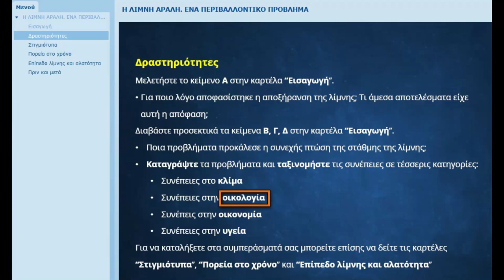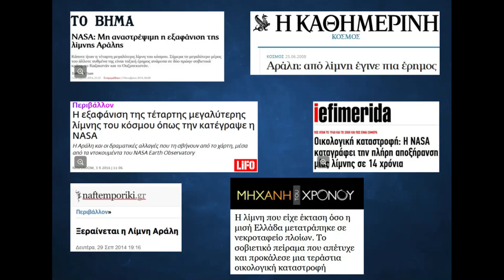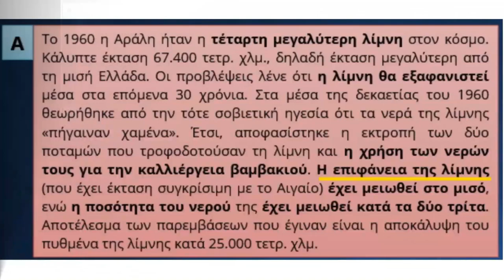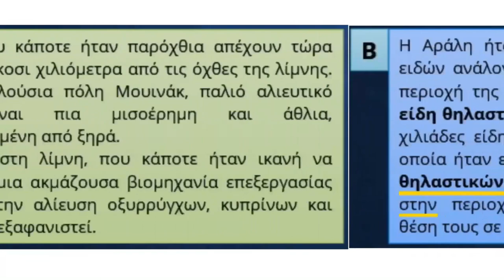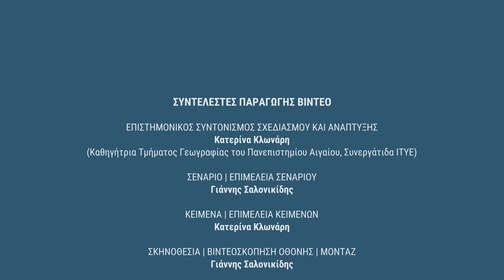Φωτόδεντρο LOR: Συλλογή Γεωγραφίας: Λίμνη Αράλη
Ιδέες αξιοποίησης μαθησιακών αντικειμένων Γεωγραφίας του Φωτόδεντρου: «Η λίμνη Αράλη»

Δείτε περισσότερα μαθησιακά αντικείμενα Γεωγραφίας στη Συλλογή Γεωγραφίας του αποθετηρίου «Φωτόδεντρο Μαθησιακά Αντικείμενα».